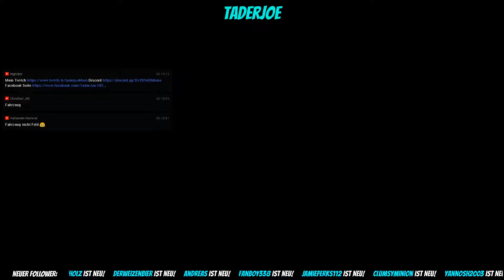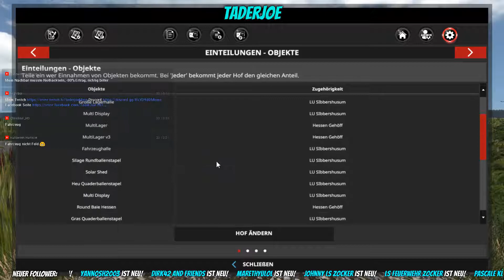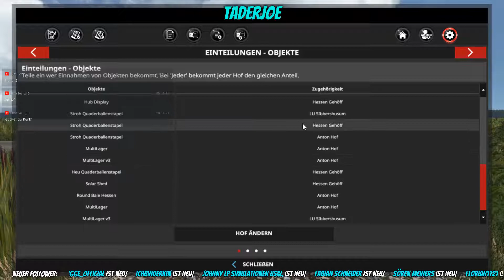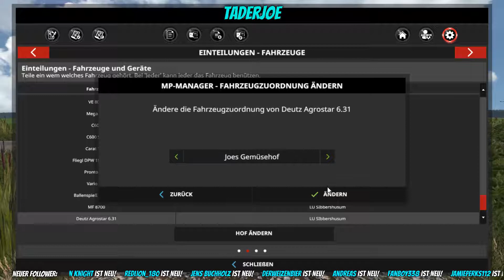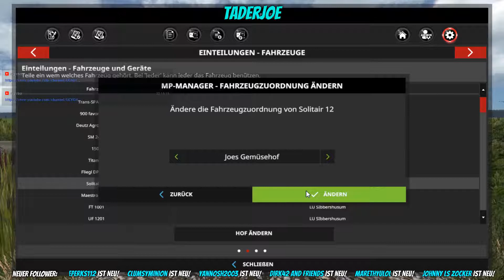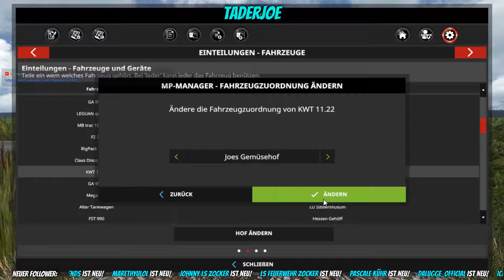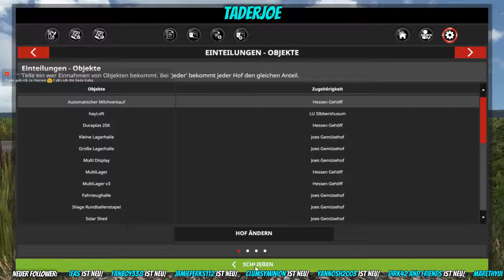LS 17 Sibbershusum Multiplayer #7 03